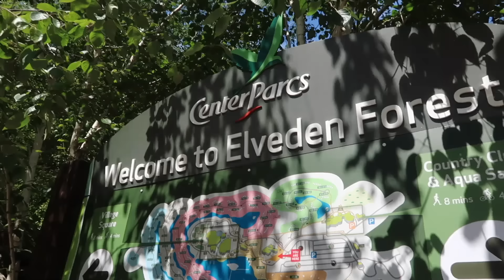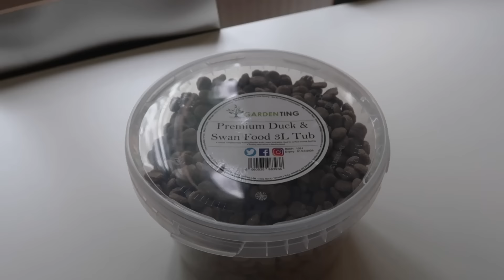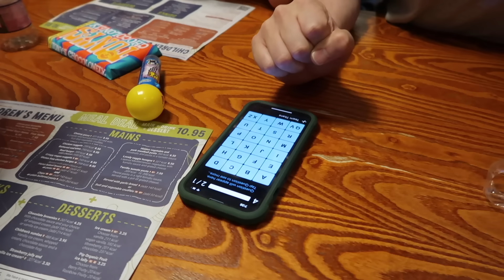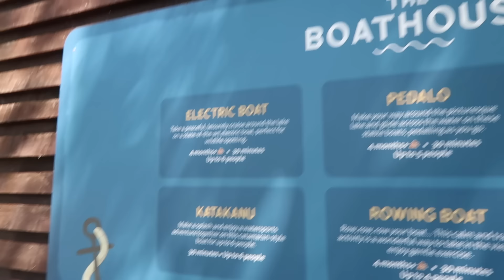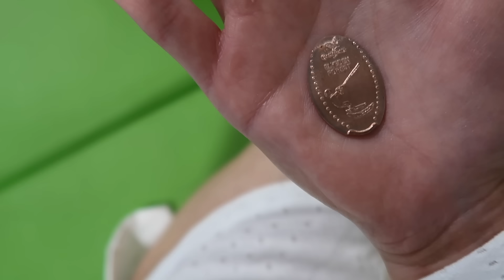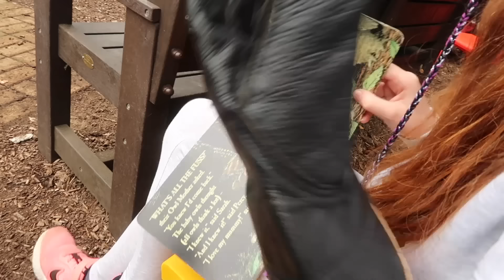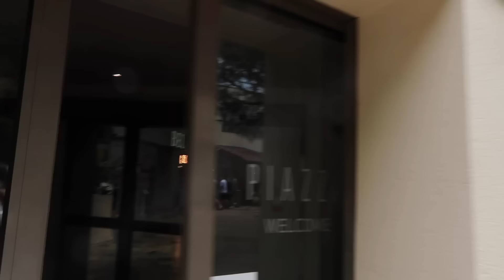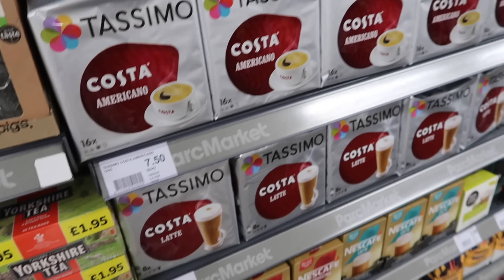Center Parcs Vlog | Elveden Forest UK | June 2024 | Three Bedroom Executive Lodge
Join us for a long weekend at Center Parcs Eleven Forest! In this vlog, we share our summer experience in a 3 bedroom executive lodge with our lovely friends! We experience lots of activities, see a lot of wildlife and explore what Center Parcs have to offer. Throughout the trip, I show you what we get up to, the plans we made and how Center Parcs works and how to make your Center Parcs holiday amazing! I hope you enjoy this video- C  xoxo

-Charlotte xo